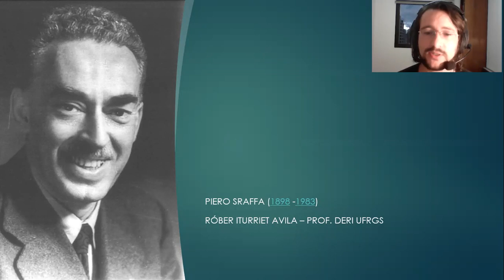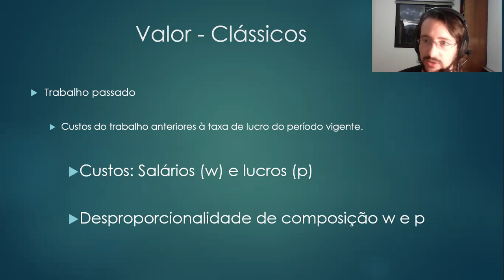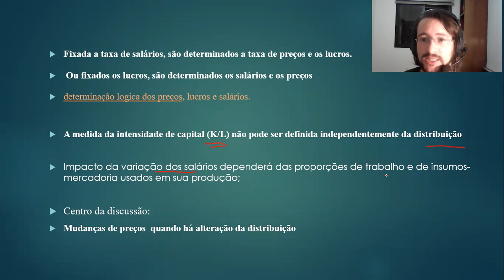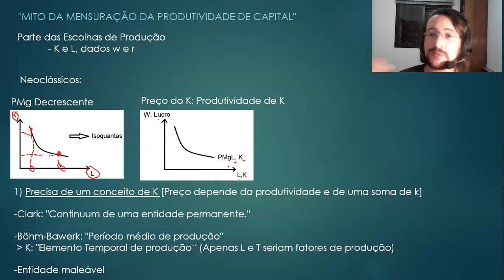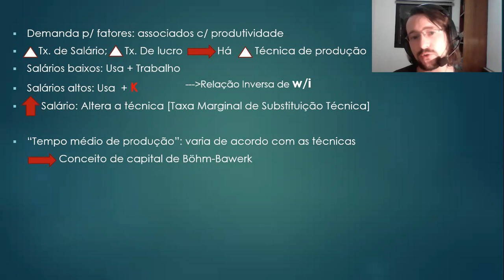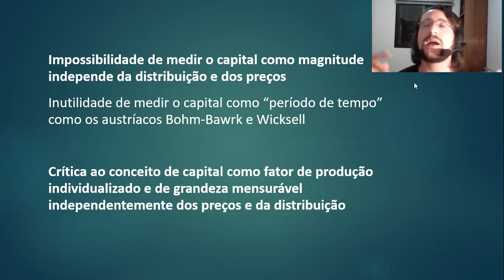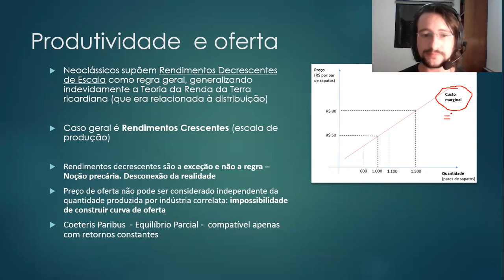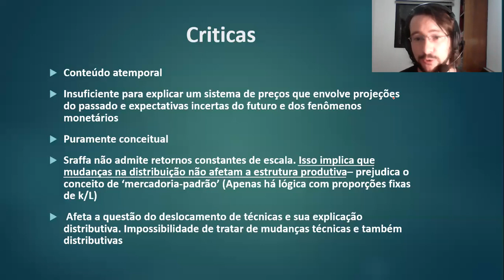Piero Sraffa (1898 -1983) - aula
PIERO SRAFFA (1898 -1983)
PS: o ruído é do carregador do computador, mas dura uma parte do vídeo